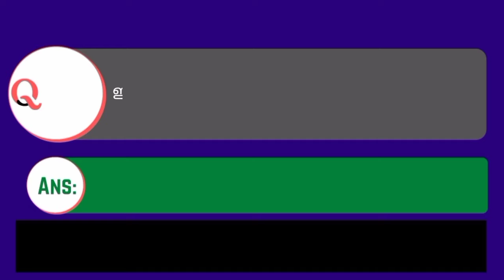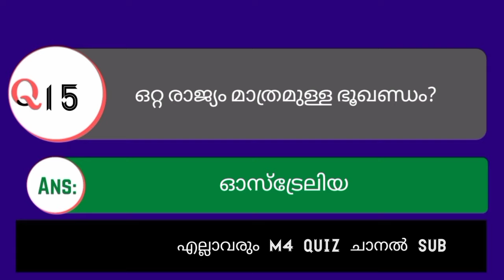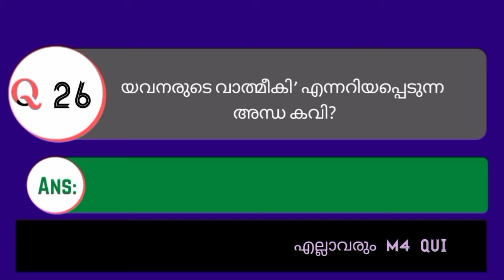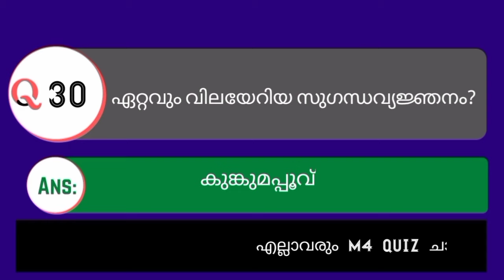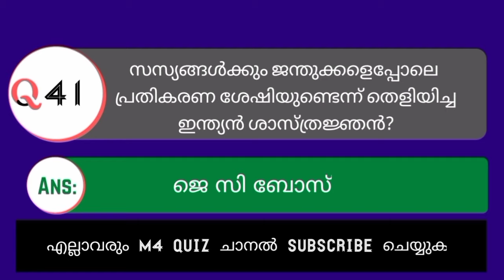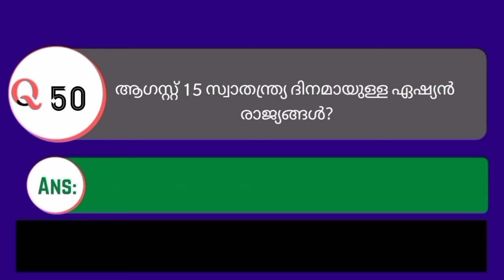50 Important GK Questions for Kerala PSC in Malayalam 2022 -Kerala PSC GK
50 Important GK Questions for Kerala PSC in Malayalam 2022 -Kerala PSC GK

50 Selected General Knowledge Question and Answers in Malayalam for Kerala Public Service Commission upcoming Exams,  Latest GK for Kerala PSC, Expected GK Question, Repeated GK Questions, Rank Making Questions.